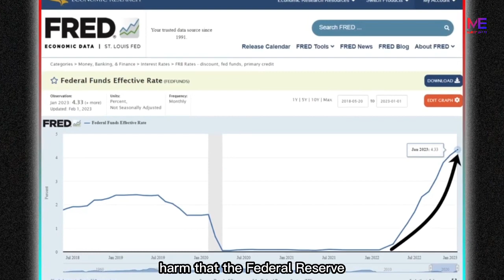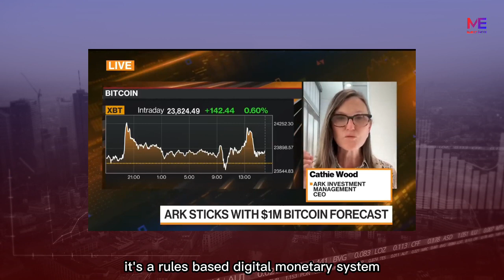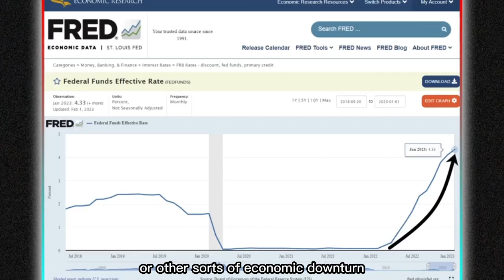Obtain Bitcoin! The Only Way to Prevent What's to Come: Cathie Wood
Founder and CEO of Arc Investments Cathie Wood recently talked about the urgent need for a flawless monetary system like Bitcoin. In an interview with Bloomberg that was released on Friday, the well-known businesswoman and hedge fund manager spoke about her expectations for the US economy in the wake of what appears to be an early Fed turn. Wynn is of the opinion that Fed Chair Jerome Powell and other important figures, such as Treasury Secretary Janet Yellen, are now aware of the economic harm that the Federal Reserve caused with its impulsive interest rate hike in 2022. Wood continued, "Recent utterances from Yellen and Summers demonstrate that they are aware that the U.S. economy is moving in a direction that is very different from what they have been forecasting since 2021." The founder of arc invest claims that policymakers are beginning to understand that the U.S. economy's problems, rather than just inflation, may be much more serious if immediate action is not taken. Her interview would also cover the performance of the Arcs Exchange Traded Fund and the reason the team is still so committed to disruptive innovations in spite of the recent occurrences. Wood mostly talked about Bitcoin reviews. The top cryptocurrency asset would trade hands for $1,000,000 per coin in 2023, according to a prediction made by Wood in a prior interview with CNBC and in her big Ideas 2023 report. She credited this achievement to the asset's fundamentals, particularly given that it has a 21 million Cap Supply.